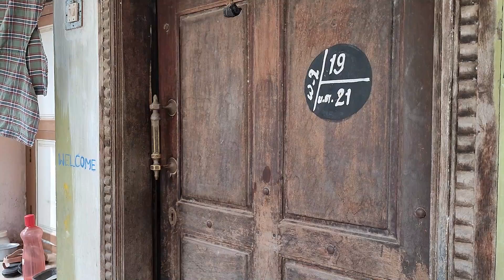Project - 3 | Teaser | Decent Rowdies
Our new short flim teaser which is written and directed by V5 Vicky